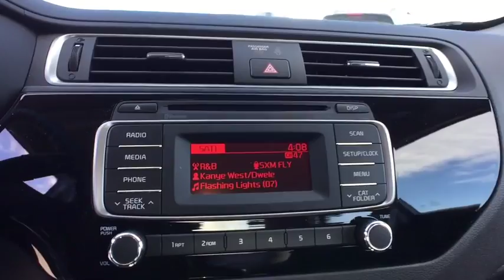2016 Kia Rio Tulsa, Broken Arrow, Owasso, Bixby, Green Country, OK K6457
2016 Kia Rio

Ferguson Superstore
1601 N Elm Place

Ferguson Advantage Imports is excited to offer this good-looking 2016 Kia Rio in Bright Silver. Call and ask for details! Drive this home today!Who could say no to a truly wonderful car like this superb-looking 2016 Kia Rio? This vehicle's true calling is to go to work for you.Ask for the Import Store when calling. Ferguson Advantage Imports. We've got what you're looking for.